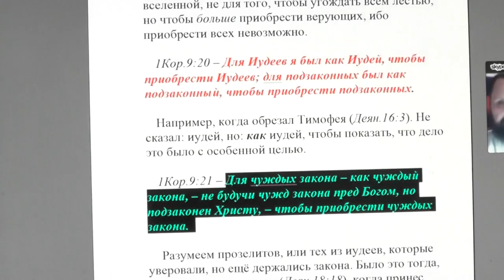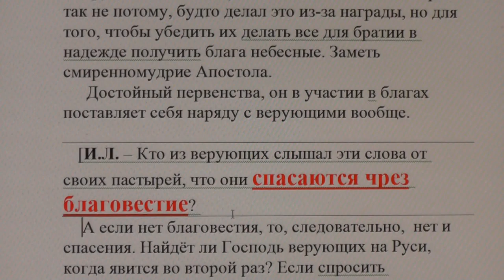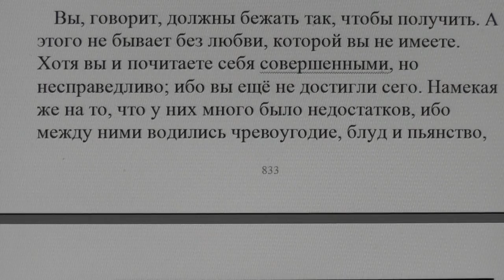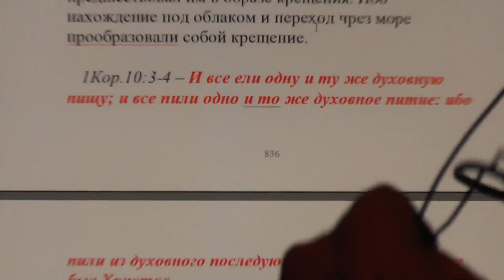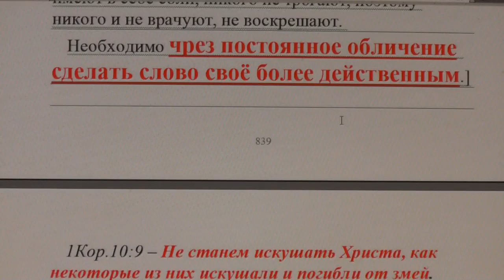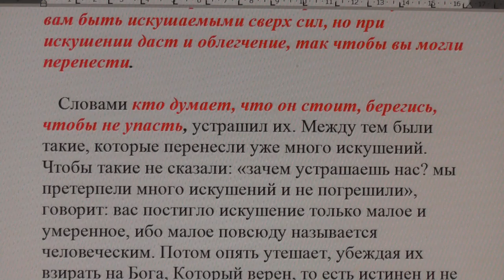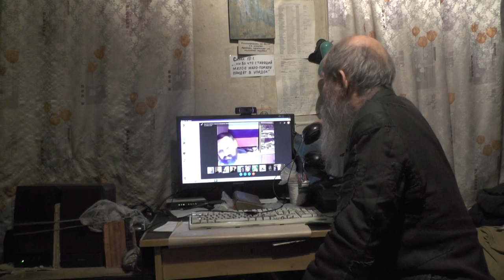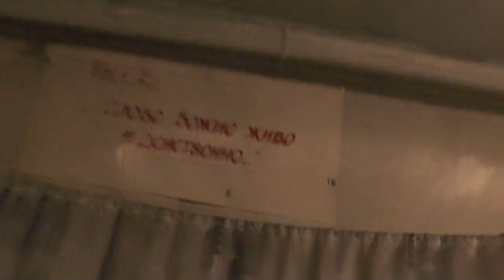Занятие воскресное в 14-00 Москвы по изучению святой Библии по скайпу. 12. 02. 2017